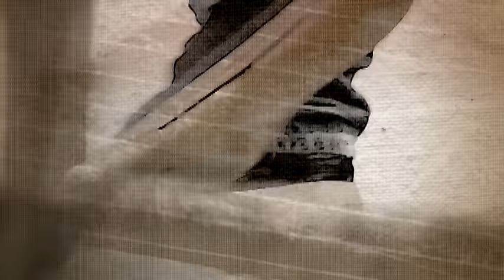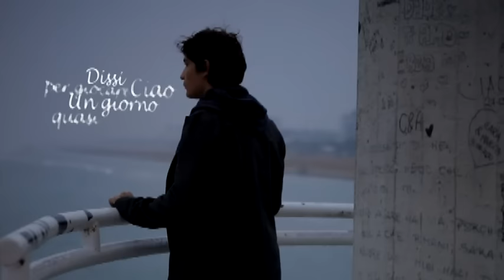Pierdavide Carone - La prima volta (videoclip)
Music video by Pierdavide Carone performing La Prima Volta. (C) 2010 Sony Music Entertainment Italy S.p.A.